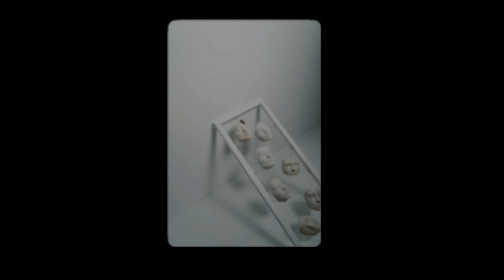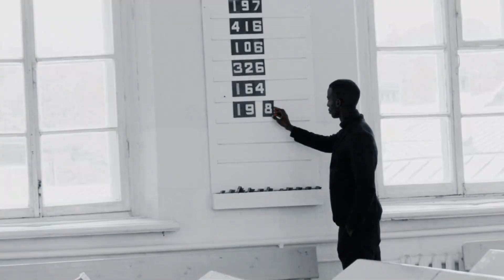Goche - The Spray (Official video )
The Spray By Goche

Produced by Rama Low & Dr.Che

Roach king you lead the way
But sometimes you need spray.

Walkside Art pictures & recordings